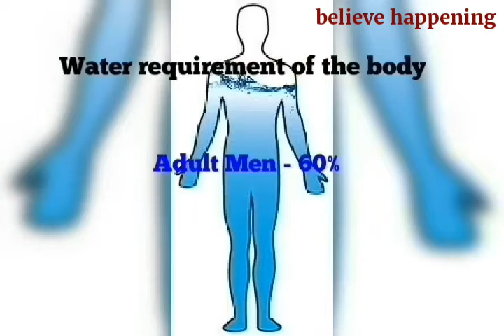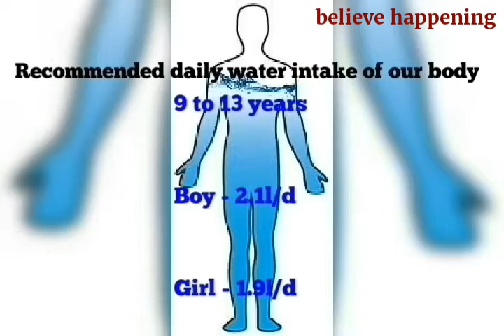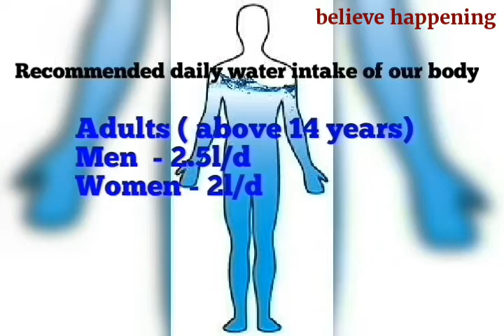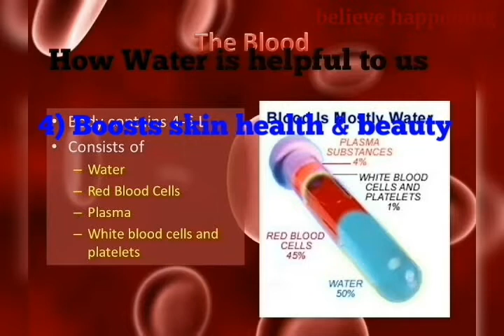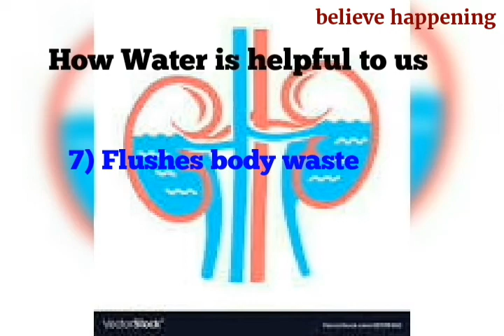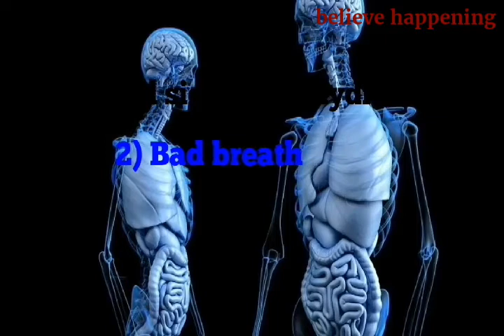Requirement of water for human body | Unusual signs of dehydration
Daily recommended water intake for us is-
From 6-12 months babies 800ml-1 litre per day
For 1-2 year old 1.1-1.2 litres per day
For 2-3 year old 1.3 litre per day
For 4-8 years old 1.6 litre per day

For 9-13 years
Boy-2.1 litres per day
Girl-1.9 litres per day

For adults(Above 14 years)
Men - 2.5litres per day
Women - 2 litres per day

Please select bell icon to get notifications first